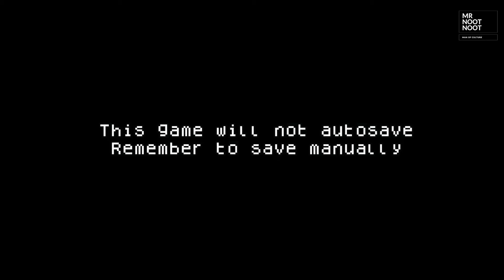KLARORO: Clear All Stages - Full Gameplay!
Hi, i'm Skipper.

Game: KLARORO
Version: Completed (1.4)

Edit by Premiere Pro